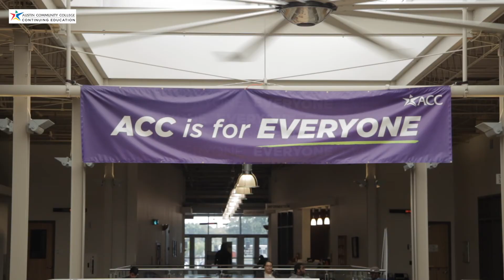Software Developer Bootcamp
You will be learning HTML, CSS, JavaScript, Bootstrap, JQuery, NodeJS, ExpressJS, and more. While working on real life projects, and you will be learning some of the most in-demand technologies on the market today. You will master how to build dynamic web apps from scratch, while learning extremely useful code management, version management, testing and web software deployment processes.